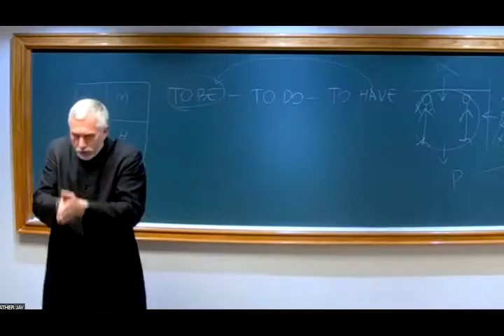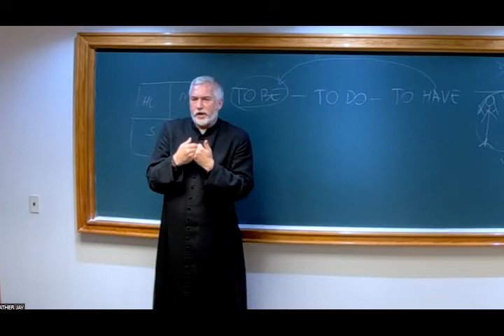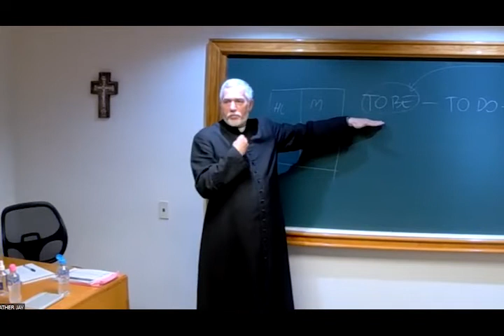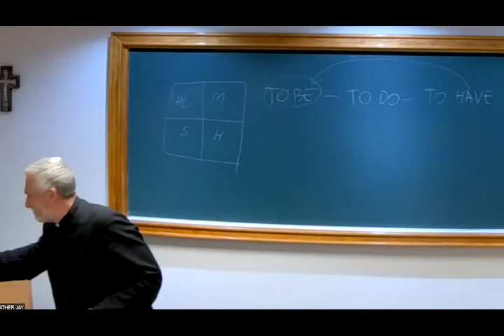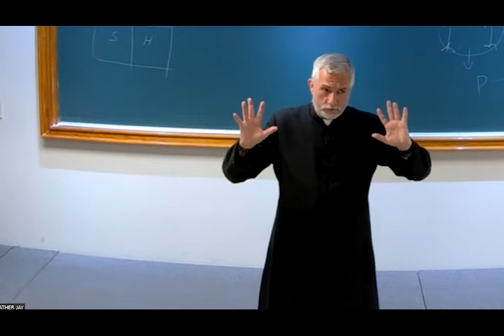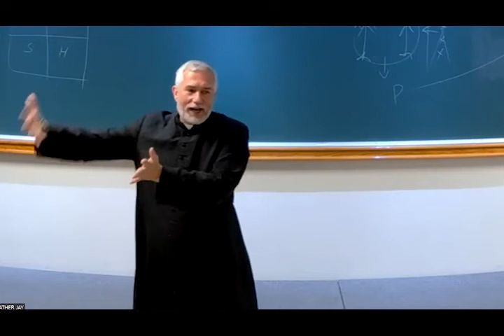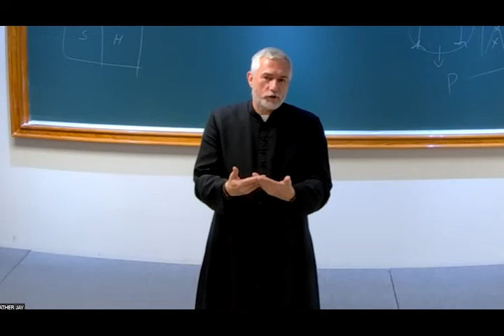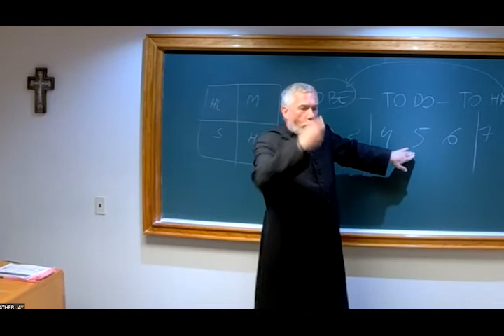Conferencia "Show the beauty of human Love through teaching" - Monseñor Father Jay